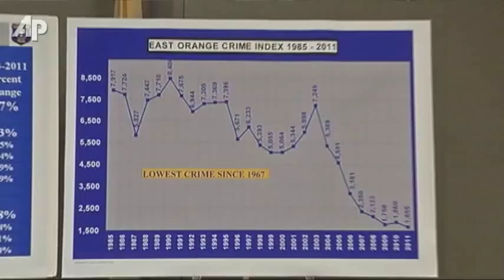Red Lights Newest 'Precrime' Technique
The police department in the city of East Orange, New Jersey is installing red spotlights to remotely shine on those police believe are about to commit a crime. (Jan. 20)